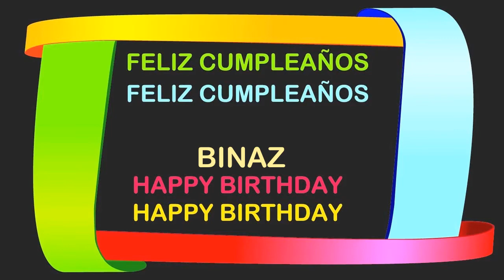Binaz Birthday Postcards & Postales